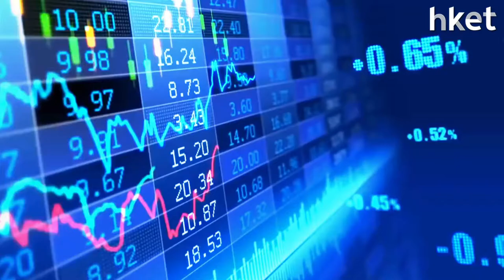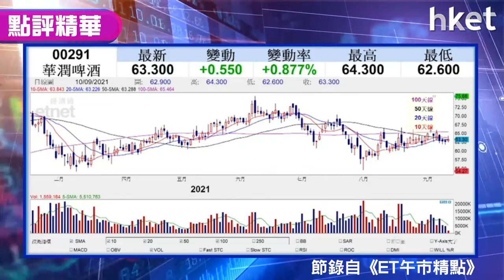【潛力股精選】伍禮賢：華潤啤酒（00291）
內需股繼續值得留意，光大新鴻基證券策略師伍禮賢今日推介華潤啤酒（00291），提到行業復甦勢頭持續，並估計華潤啤酒產品毛利率會進一步提升。想知買賣策略，立即點擊收看／收聽。